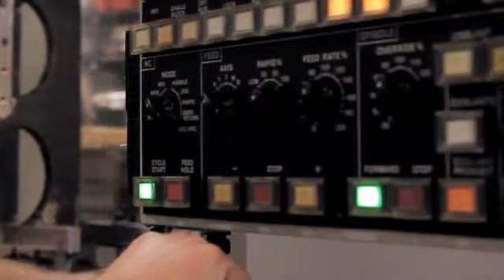Precision Machining Capabilities - Video Case Study from Ahaus Tool & Engineering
Whether in manufacturing systems or in finished products, the integrity of a single part can determine success or failure. Ahaus specializes in machining highly complex parts to a customer's most critical dimensional specifications.

A broad range of CNC machining and CAD/CAM programming capabilities  ̶  precision boring, grinding and wire EDM equipment  ̶  and extensive experience machining non-traditional metals, alloys and ceramics all combine to offer you a comprehensive metalworking resource unique in the industry.

The Ahaus machining group has more than two dozen precision CNC machining centers which can handle everything from the most critical tolerances and complex technologies to large parts. Our inspection department is equipped with the most modern coordinate measurement machines (CMMs) to achieve verifiable inspection tolerances to .0002 in. (5 microns).